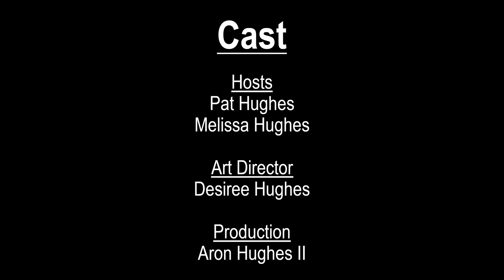The Kinky Christian Podcast: Is BDSM Sex??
Start YOUR podcasting journey with Castos!